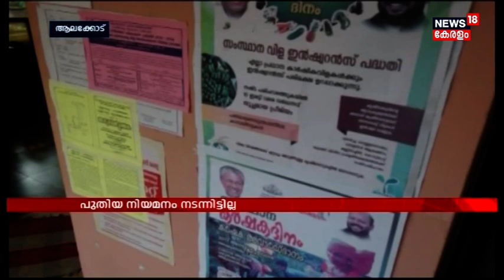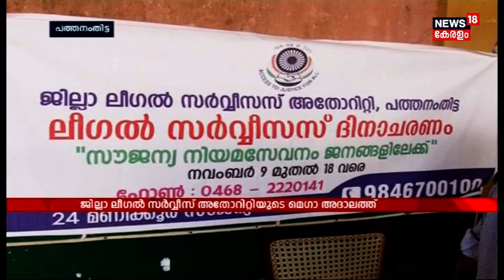നാദാപുരം പെരിങ്ങത്തൂരിൽ ബസ് പുഴയിൽ മറിഞ്ഞ് മൂന്ന് മരണം | Nadapuram Bus Accident | News18 Kerala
Nadapuram Bus Accident | News18
നാദാപുരം പെരിങ്ങത്തൂരിൽ ബസ് പുഴയിൽ മറിഞ്ഞ് മൂന്ന് മരണം

Kayamkulam city road destroyed due to the water leak
കായംകുളം നഗരത്തിൽ കുടിവെള്ള പൈപ്പ് പൊട്ടി റോഡ് തകർന്നു